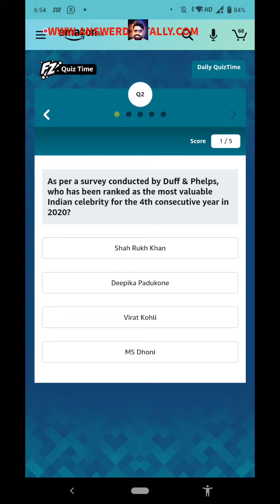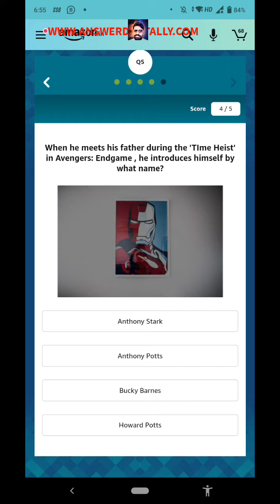Amazon Sony DSLR quiz amazon quiz answers today 16 May 2021